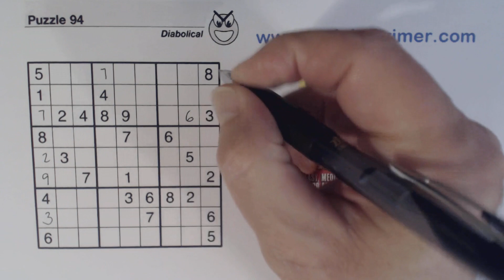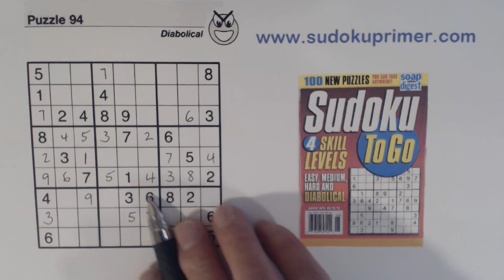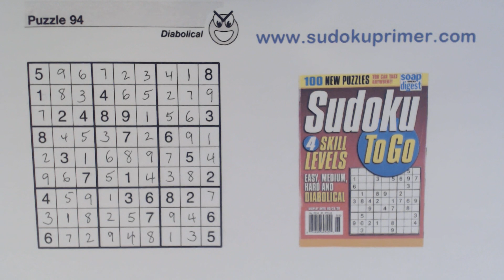Sudoku Primer 192 - Answer Sheet to Pop Quiz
This is the answer sheet to video 191 which was a pop quiz.  Watch the pop quiz video first, then watch this for the answers.

This was solved in the same order that the pop quiz was solved.  But in this video most of the numbers are explained.

During solving we very quickly get to a point where we're kind of stuck.  But then we find sudoku quadruplets.  They help us get unstuck and we can then move on again.

for lots of sudoku information including techniques and patterns that help you solve puzzles.